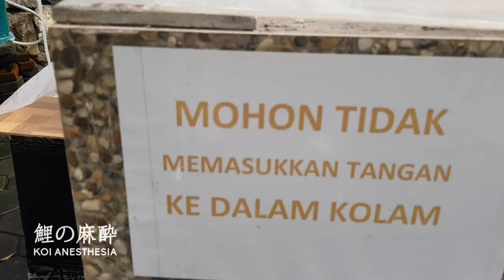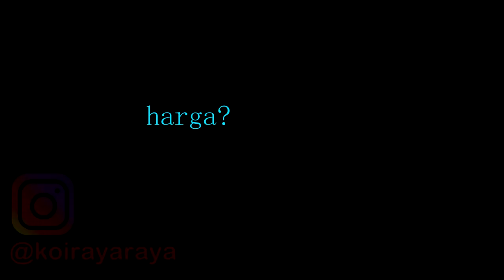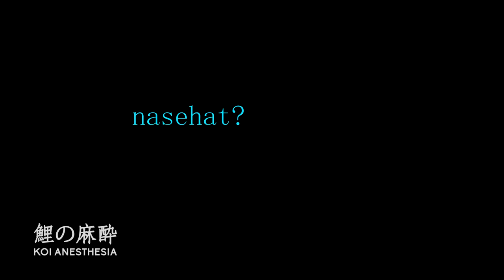KOI LOKAL KELAS JUARA | Erikh Fitrianto KOIRAYA, Yogyakarta | Koi Vlog (7)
Ikan koi lokal Indonesia bisa mencapai kualitas juara. Harga ikan koi lokal juga bisa menembus puluhan juta rupiah. Ikan koi tosai, bibit koi juga bisa mencapai harga jutaan rupiah. Ikan koi berkualitas juara dihasilkan oleh Erikh Fitrianto Koi Raya, Yogyakarta.

Terima kasih kepada:
1. Paman Erikh Fitrianto Koi Raya, Yogyakarta
2. Andi Stevi
3. Tim KEKO